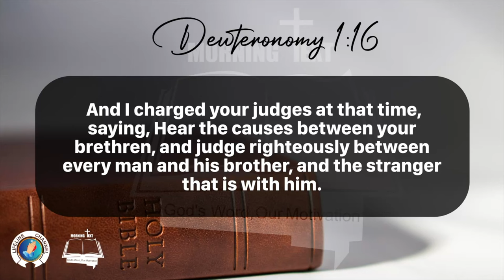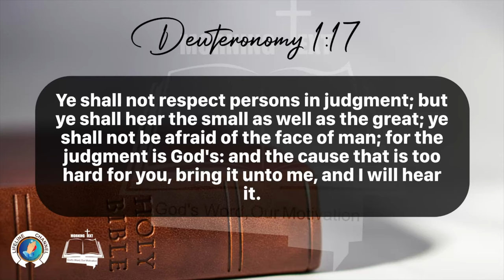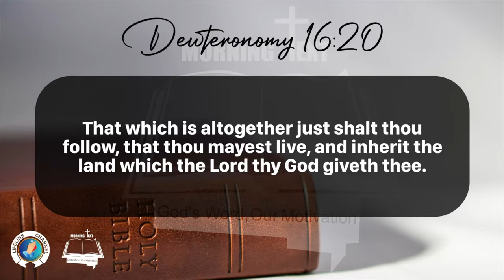Morning Inspiration and Bible Verse. (Deuteronomy 1:16-18 &16:18-20) Friday, February 9, 2024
Deuteronomy 1:16-18

16 And I charged your judges at that time, saying, Hear the causes between your brethren, and judge righteously between every man and his brother, and the stranger that is with him.

17 Ye shall not respect persons in judgment; but ye shall hear the small as well as the great; ye shall not be afraid of the face of man; for the judgment is God's: and the cause that is too hard for you, bring it unto me, and I will hear it.

18 And I commanded you at that time all the things which ye should do.

Deuteronomy 16:18-20

18 Judges and officers shalt thou make thee in all thy gates, which the Lord thy God giveth thee, throughout thy tribes: and they shall judge the people with just judgment.

19 Thou shalt not wrest judgment; thou shalt not respect persons, neither take a gift: for a gift doth blind the eyes of the wise, and pervert the words of the righteous.

20 That which is altogether just shalt thou follow, that thou mayest live, and inherit the land which the Lord thy God giveth thee.